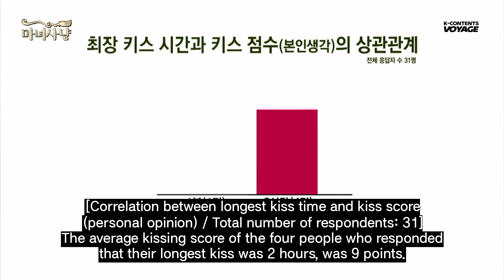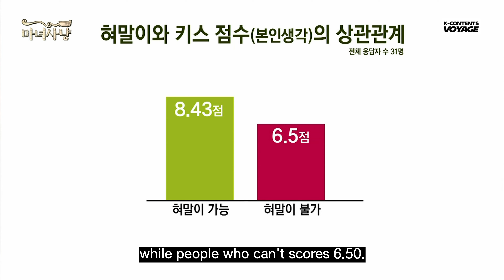Witch Research: Characieristics of Good Kisser😘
Drinking too much can harm your liver, but kissing too much won't hurt anyone😘